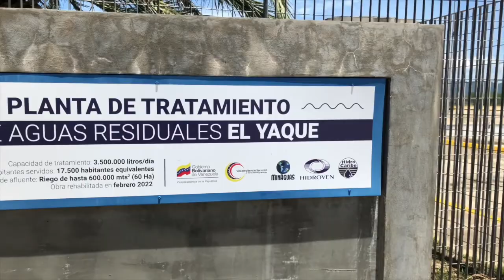G/J NÉSTOR REVEROL, JORNADA DE TRABAJO EN EL ESTADO NUEVA ESPARTA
Excelente jornada de trabajo en el estado Nueva Esparta junto a José Gregorio Vielma mora, los ministros y entes que integran la Vicepresidencia Sectorial de Obras Públicas y Servicios, los 11 alcaldes y alcaldesas de la entidad insular y, especialmente, con el Poder Popular organizado, empoderado del territorio y de las necesidades de sus comunidades, las cuales son expuestas a través de la Cartografía Social.

Hemos sostenido un encuentro con las autoridades locales basado en la atención al pueblo, porque estamos en la obligación de trabajar por su bienestar como lo ha instruido el Presidente de la República, Nicolás Maduro, en la búsqueda de soluciones con la participación de los distintos niveles de gobierno.

Durante el despliegue entregamos 1O súper cisternas para el Plan Complementario de Abastecimiento de Agua Potable; visitamos la Planta de Tratamiento de Aguas Servidas en El Yaque, recientemente recuperada; e inspeccionamos los trabajos del Plan Integral de Iluminación de Vías Expresas en avenidas y autopistas, para beneficio de los residentes y los turistas que visitan esta hermosa entidad oriental.

Seguimos recorriendo el país, hablando con nuestra gente, con el pueblo para alcanzar las victorias en materia de servicios públicos.